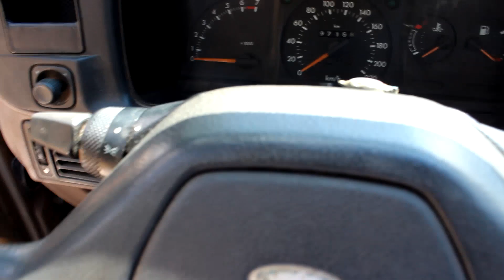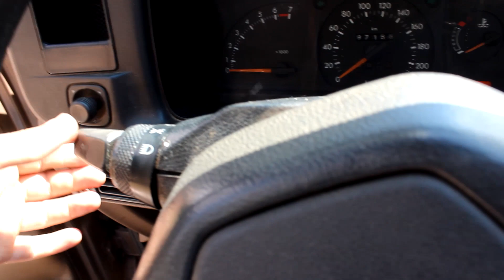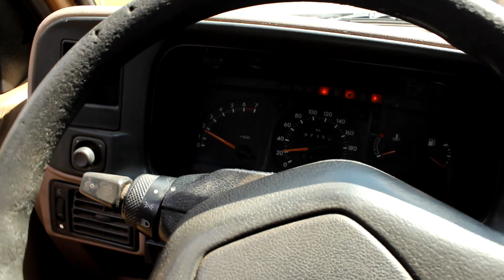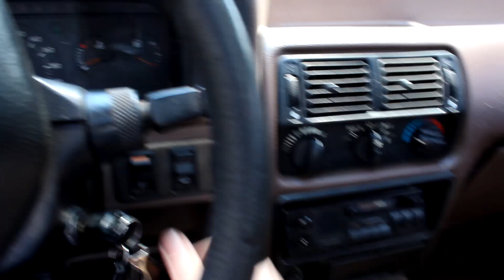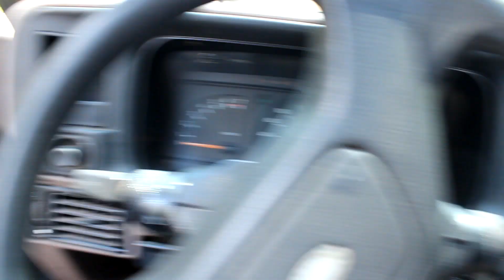O Barato vai sair caro? - FORD VERONA 1991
Comprei um Ford Verona com um orçamento limitado, o que naturalmente também trará limitações ao estado geral do carro, será que valerá a pena? vamos descobrir juntos!